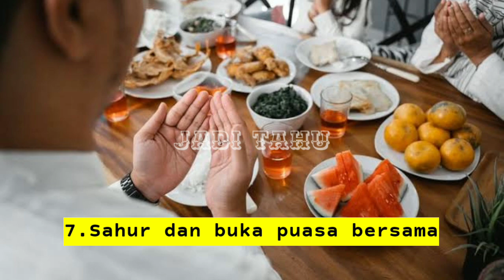7 HAL YANG BIKIN ANAK SENANG SAMA KELUARGA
Halo teman teman dalam video ini disajikan video tentang 7 hal yang bikin anak senang sama keluarga